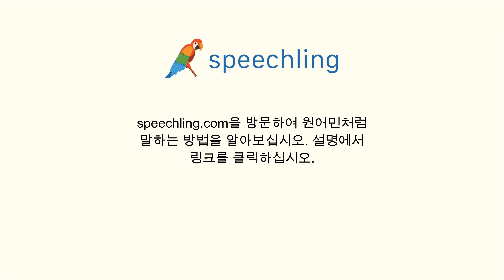스페인어로 "저기 있는 저 남자는 누구에요?" 말하는 법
남자 목소리 :
¿Quién es ese hombre que está ahí?

여성 목소리 :
¿Quién es ese hombre que está allí?

남성 음성 번역 :
저기 있는 저 남자는 누구에요?